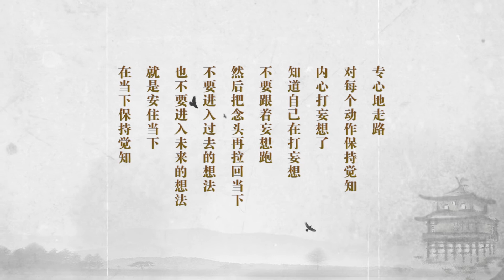正念行禅·三百零一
济群法师 2022年3月5日于静心禅院